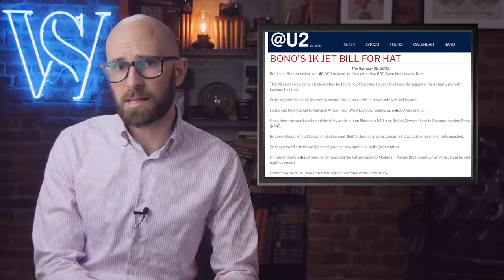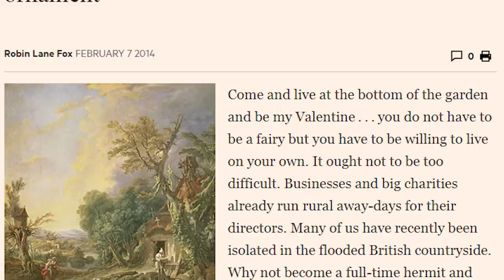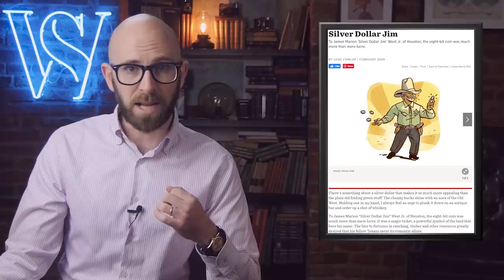Top 10 Tacky Wealth Flaunts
Coming up:

10. Bono Gets His Hat
9. An Era Of Hiring Hermits
8. Francis Egerton’s Dinners
7. Hamad bin Hamdan Al Nahyan’s Name
6. The Ruff
5. Timothy Dexter’s Statue Collection
4. Jefri Bolkaih’s Life
3. Princess Diana, Prince Charles Wedding
2. Norwood Young’s Uninspiring Movement
1. Jim West’s Direct Approach